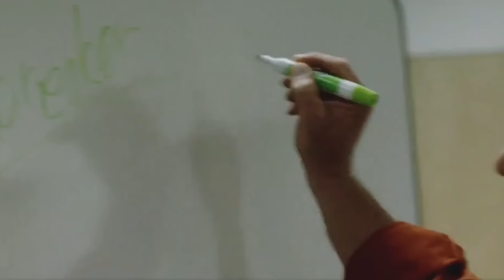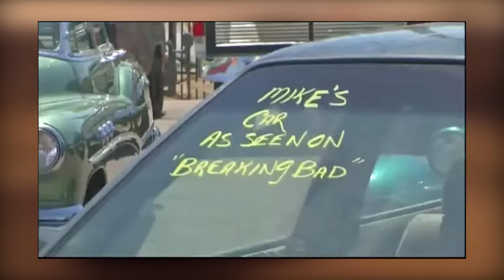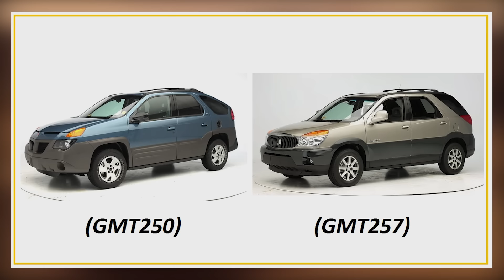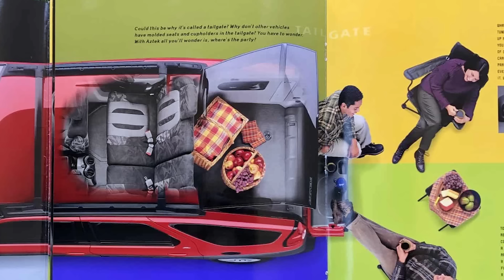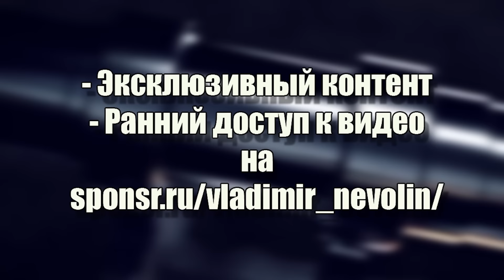Автомобиль Уолтера Уайта из сериала «Во все тяжкие» (Breaking Bad)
Владимир Неволин об автомобиле
Уолтера Уайта «Во все тяжкие» (Breaking Bad) 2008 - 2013

- Pontiac Aztek